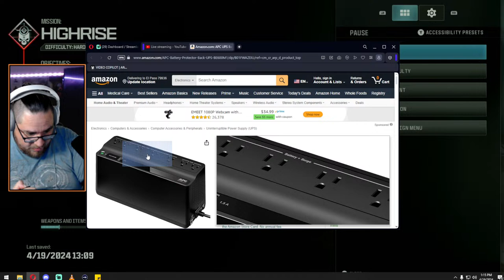GT Apex - LIVE🔴| Running with the Big Dogs - Modern Warfare 3 - Campaign - Part 2.5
Thank you for clicking on my video and checking out my channel. Enjoyed watching? Every bit helps the growth of this awesome channel!

This video is NOT to be viewed by any persons under the age of 18+